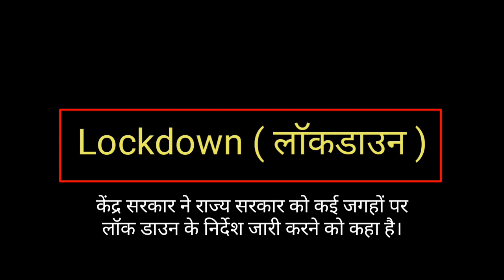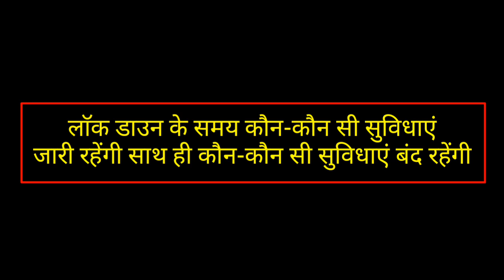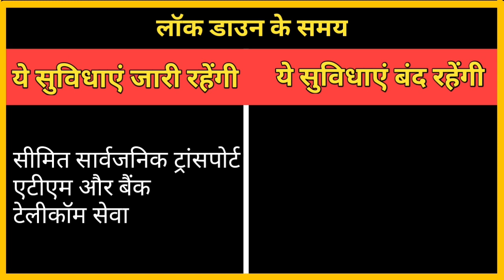Lockdown क्या है ? कौन सी सेवाएं रहेगीं - चालू/बंद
कोरोना वायरस से निपटने और संक्रमण फैलने से रोकने के लिए केंद्र सरकार ने राज्य सरकारों को उन 75 जिलों को लॉक डाउन के निर्देश जारी करने को कहा है जिनमें पॉजीटिव केस आए हैं। यहां आपातकालीन सेवाओं को छोड़कर सभी सेवाओं पर रोक लगा दी गई है। राजस्‍थान में सबसे पहले लॉक डाउन लागू किया गया। उसके बाद पंजाब और उत्‍तराखंड में लॉक डाउन करने की घोषणा कर दी गई। इसके बाद दिल्‍ली में भी सोमवार सुबह छह बजे से लॉक डाउन का ऐलान कर दिया गया। लॉकडाउन के दौरान कोई भी ट्रेन नहीं चलेगी।

क्यों करते हैं लॉकडाउन?

किसी तरह के खतरे से इंसान और किसी इलाके को बचाने के लिए लॉकडाउन किया जाता है। जैसे कोरोना के संक्रमण को लेकर कई देशों में किया गया है। कोरोनावायरस का संक्रमण एक-दूसरे इंसान में न हो इसके लिए जरूरी है कि लोग घरों से बाहर कम निकले। बाहर निकलने की स्थिति में संक्रमण का खतरा बढ़ जाएगा। इसलिए कुछ देशों में लॉकडाउन जैसी स्थिति हो गई है।

Credit -
Google
Pexels
Pixabay
Unsplash